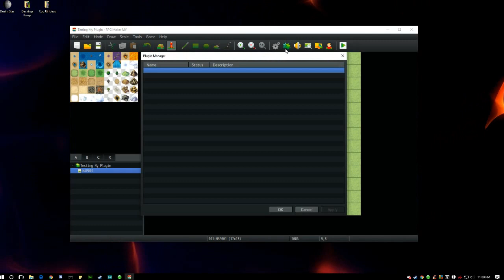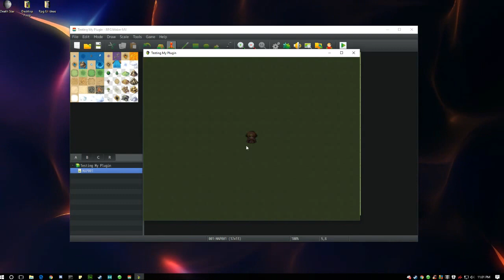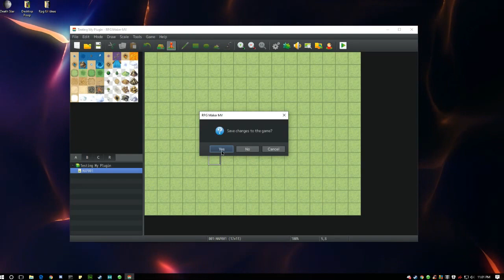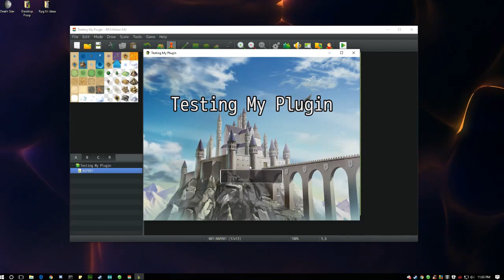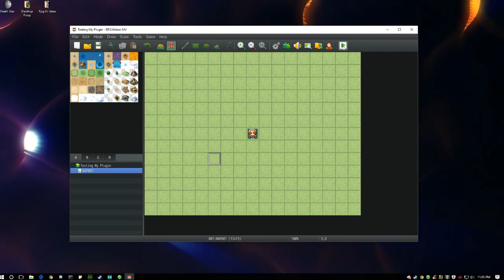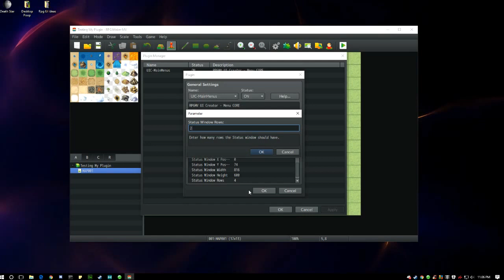Testing RPG Maker UI Creator - Custom Menu Plugin Ver 0.1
This is the first test run of my new Rpg Maker plugin,
The RPGMV UI Creator.

This test run is just for the UIC-MainMenus-Core.js

In this video we first we show the Default RPG Maker Menu.
Next we add the plugin to the plugin folders of our newly created game. And last we edit the Variable in the plugin Manager to create the layout our menu system.

Next Future Additions:
 -- Replace all buttons and window backgrounds with custom images.
-- Separated Buttons with Backgrounds and Hover States.
-- As well as each page for each command selection.

The Plug-in will be available to all member of my Patreons page.
So come support me and help me write better scripts and UI's, as well as give some support to the up coming Crawler RPG Project.

Hope you like what you see.

Profile name: Digital Religion